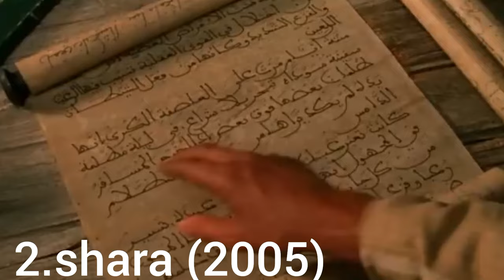Treasure hunt Movies in Tamil dubbed best of best